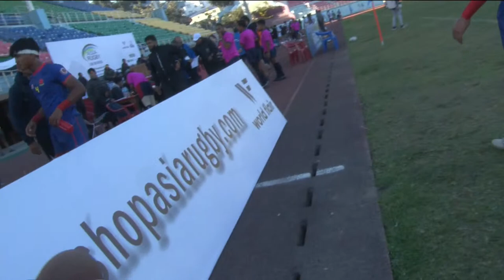Asia Rugby U18 Sevens 2022 Day 1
📍Dashrath Stadium Tripureshwor, Kathmandu,  Nepal

Fixtures and Results Boys
 🇳🇵🇦🇪 🇮🇳  🇹🇭  🇲🇾 🇧🇩🇰🇷 🏉(CTP)

Fixtures and Results Girls
UAE | India  Nepal | Thailand | Malaysia